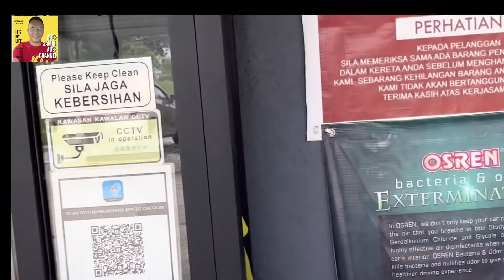Pagi dicuci malam terus kena hujan😂😂